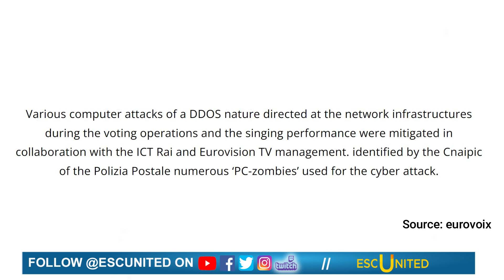Eurovision 2022: Attempted cyber-attacks by pro-Russian Hackers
Pro-Russian groups attempted to hack the Eurovision Song Contest 2022 broadcast, Italian police have revealed

Source: ANSA, eurovoix, telegraph